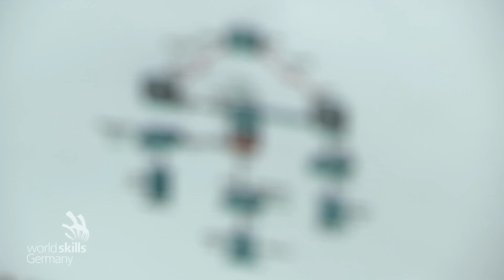WorldSkills Sao Paulo 2015 - Unser IT-Netzwerk- und Systemadministrator vom Team Germany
"Ich find's super nach Brasilien zu reisen, wann hat man schon mal die Gelegenheit dazu", freut sich Simon Stamm, im Skill 39 (IT-Netzwerk- und Systemadministration) für Deutschland in Sao Paulo am Start. "Es ist superschön, Inspirationen und Erfahrungen bei einer WM zu sammeln, im Austausch dann mit anderen Teamkollegen oder auch international - also zu sehen, wie die Teilnehmer aus anderen Ländern so arbeiten. " Und Expertin Almut Leykauff-Bothe hebt hervor: "Simon ist ja kein Newcomer, sondern hat als Teamteilnehmer von Lille bei den EuroSkills bereits Bronze gewonnen. Darauf lässt sich aufbauen - er hat sehr viele Erfahrungen gesammelt. Mental und im "Tunnel" zu arbeiten ist eine der ganz großen Stärken von Simon. Ich freue mich, dass wir mit Simon hier so einen wirklich kompetenten und sympathischen Teilnehmer haben - und ich denke, es wird gut werden mit einer vorderen Platzierung."